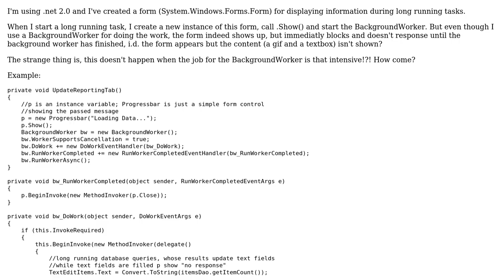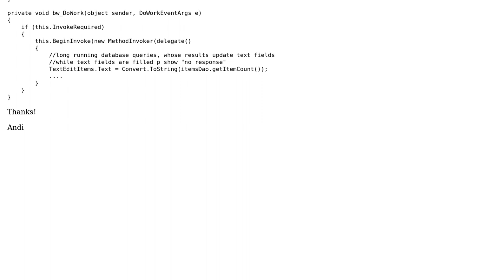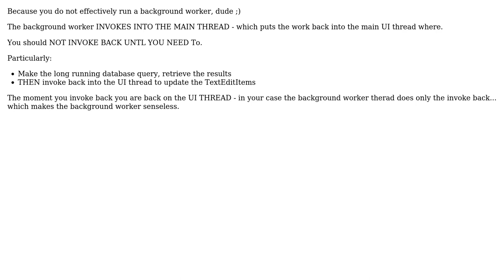C#: Popup form blocking despite BackgroundWorker (2 Solutions!!)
C#: Popup form blocking despite BackgroundWorker

With thanks & praise to God, and with thanks to the many people who have made this project possible! | Content (except music & images) licensed under CC BY-SA | Music | Images & others | With thanks to user TomTom user Thomas Levesque user dabuki and the Stack Exchange Network Trademarks are property of their respective owners. You are responsible for your own actions.